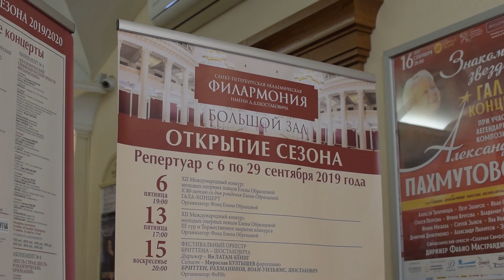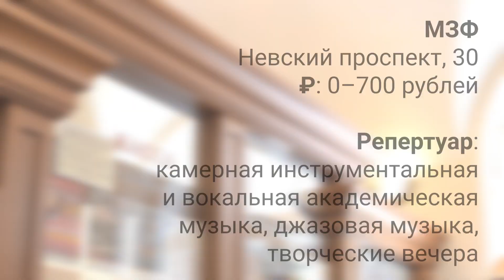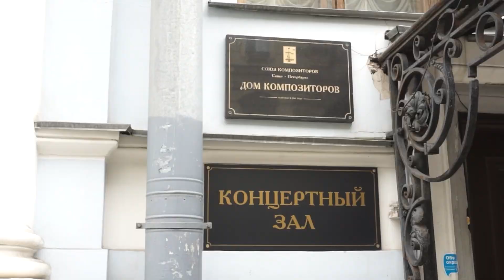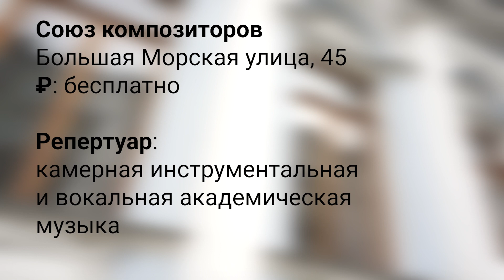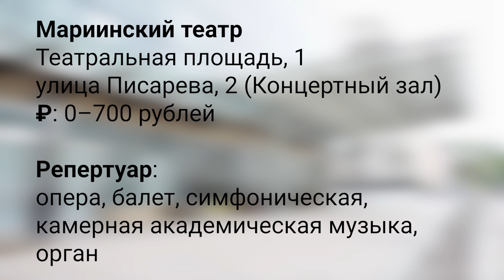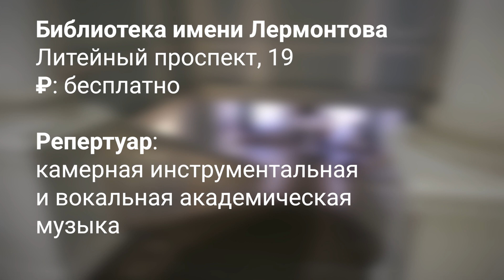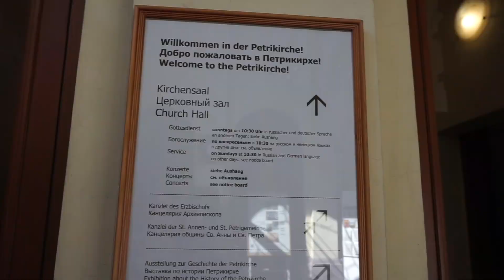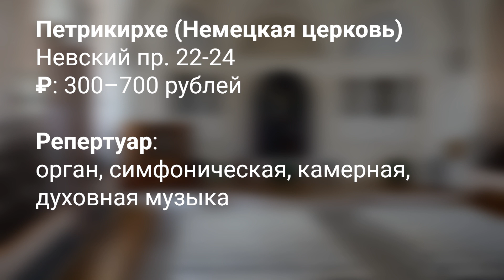Как бесплатно ходить на концерты?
Где в Петербурге сходить на концерт классической музыки  и не разориться? Зачем вообще ходить на концерты? Что делать, если ничего не понимаешь в академической музыке? В этом видео мы с Аней Виленской развёрнуто отвечаем на все эти вопросы!

1) Филармония

id=25666
Лекции и встречи перед концертами

(для просмотра камерных залов выбирайте «Камерные залы» в графе «Выбрать сцену»)

8) Органные концерты

10) Фестивали «Опера - всем» и «Скрипка на Невском»